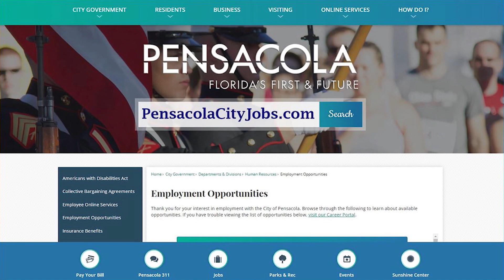City of Pensacola News, 8 July 2019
On this week's episode of our City News Show, Tonya Vaden and John Scanlon talk about the Skate Spots coming to Hollice T. Williams Park, tell us about the recent improvements to the Jefferson Alley and give us a rundown of upcoming summer camps.